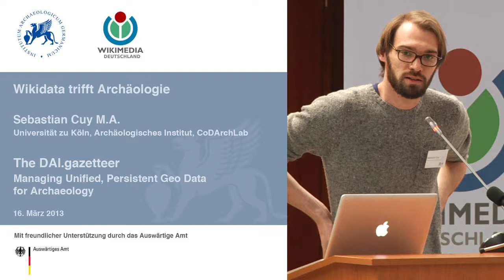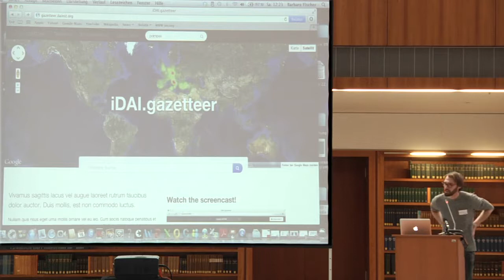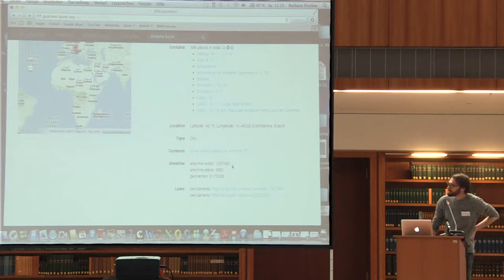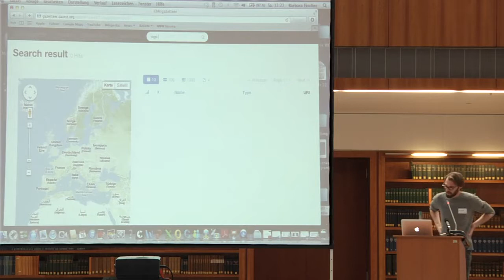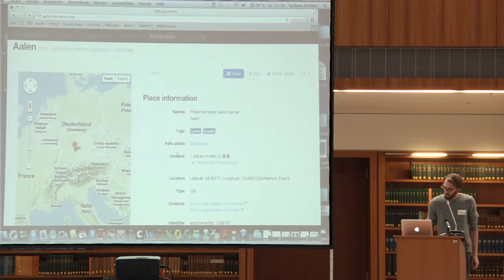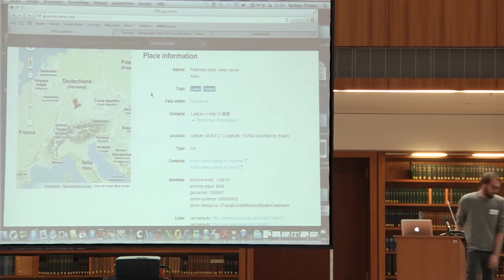Wikidata trifft Archäologie 2013 Sebastian Cuy